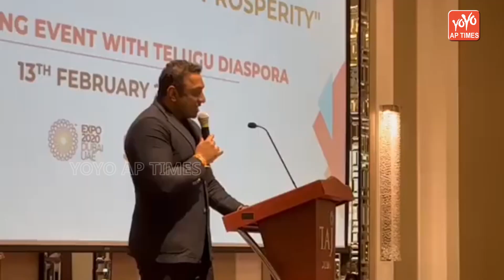మంత్రి గౌతమ్ రెడ్డి చివరి స్పీచ్ | Minister Mekapati Goutham Reddy Last Speech At Dubai |YOYOAPTimes